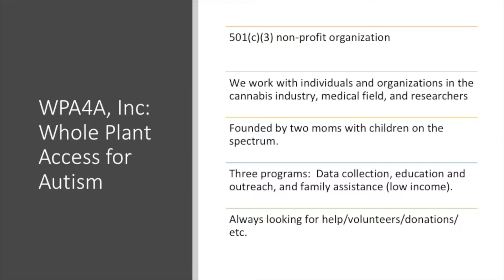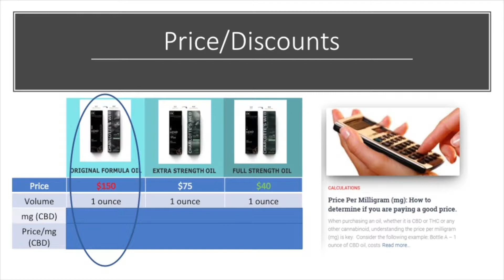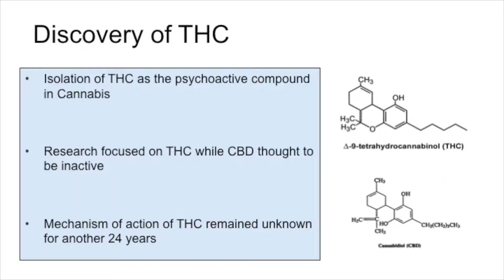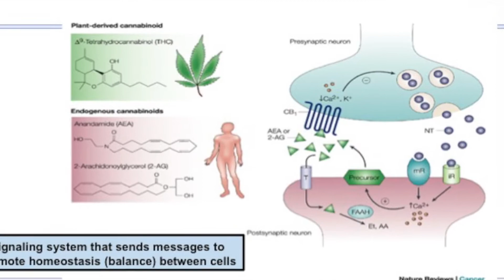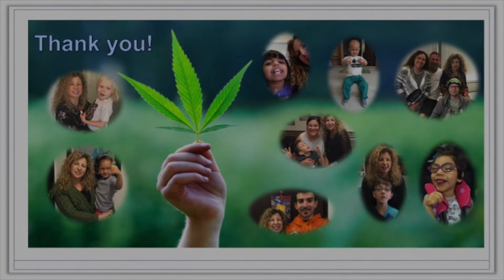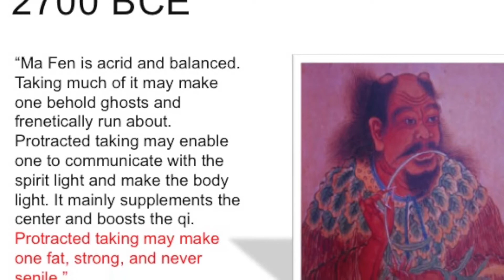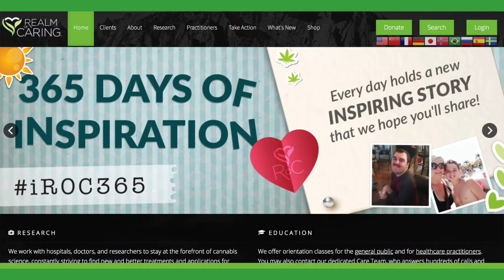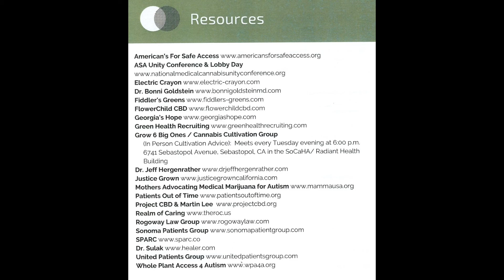Medical Cannabis Symposium for Neurological Conditions, August 10, 2019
Jana Adams, Event Coordinator; Rhonda Moeller, Whole Plant Access 4 autism; Dr. Bonni Goldstein; Vicki Lynn; Dr. Bao Le; Martin Lee; Joe Rogoway;  Conducted at The Luther Burbank Center for the Arts, Santa Rosa, California